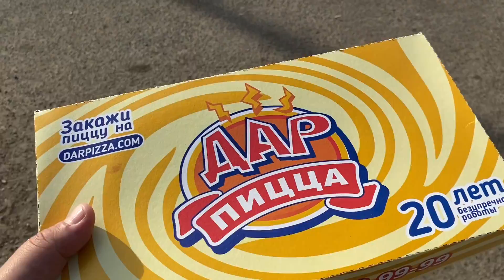ВЛОГ Атака БОМЖЕЙ ! Прогулка с дочей БАТЯ ЛЕША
ВЛОГ Школьная ФОРМА для Алисы ! Выбрали КАФЕЛЬ на фартук и красивый ламинат на пол ! Батя Лёша

ВЛОГ МЕБЕЛЬ Папе и ВЕЩИ из Челябинска! Попал в БЮВЕТ ! Вода не хуже чем у нас на даче ! Батя Лёша

ВЛОГ ЖЕНА КОСЯЧИТ с самого утра ! ЗАБРАЛИ ОБОИ для ремонта в доме ! ЗАВТРА ЕДЕМ НА ШАШЛЫКИ

ВЛОГ Порвал натяжной ПОТОЛОК ! Едем с папой в Леруа Мерлен за дугами и гардинами ! Батя Лёша

ВЛОГ КЕМ Я МОГУ РАБОТАТЬ ! Едем в Леруа Мерлен и ИКЕЯ ! Собираю шкафы ИКЕЯ ! Батя Леша

ВЛОГ ЕДЕМ всей Семьей в СТАНИЦУ! Навесы почти готовы ! У папы не проходит ушиб Батя Лёша

ВЛОГ ПЕРЕОФОРМИЛ Дом На папу ! Ремонт в доме Бати ! Прогулка в парке с дочкой ! Батя Лёша

ВЛОГ Что показал РЕНТГЕН ! Привёз дочку в станицу ! Арбузы и дыни прямо с бахчи ! Батя Леша